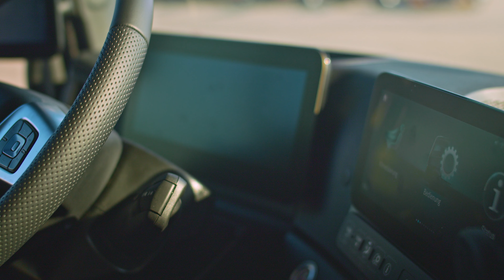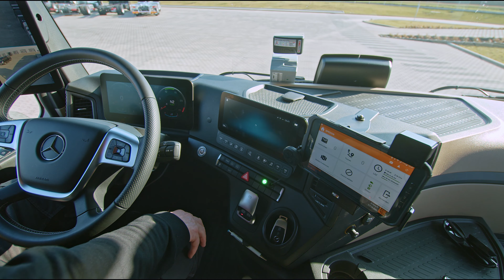Nadwozia wymienne BDF marki GT z podestem przejazdowym. Realizacja dla Wurfel Logistik.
Wspólnie z naszym klientem firmą Würfel Logistik  poszerzyliśmy nasze portfolio o nową wersję nadwozi wymiennych (NW).
Würfel Logistik  jako specjalista w transporcie NW BDF wybrał bardzo bogate wyposażenie, obejmujące m.in. stalowy dach stały, dla jeszcze większej wytrzymałości, trap (podest) przejazdowy, jeden słupek środkowy z przygotowaniem pod standardowy rozstaw dla dwóch słupków.
Uzupełnieniem zestawu jest nowa wersja przyczepy wymiennej PWT LOW,
jak zawsze wykonana w całości ze stali cynkowanej ogniowo i uzbrojenie podwozia w wersji ZW-V firmy SDG Modultechnik.

Dziękujemy Würfel Logistik  oraz SDG Modultechnik za wspaniałą współpracę!